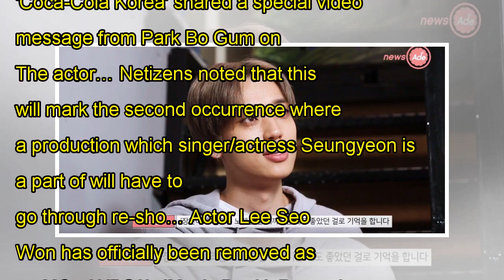Samuel Kim releases timetable for 2nd repackage mini album 'Teenager'